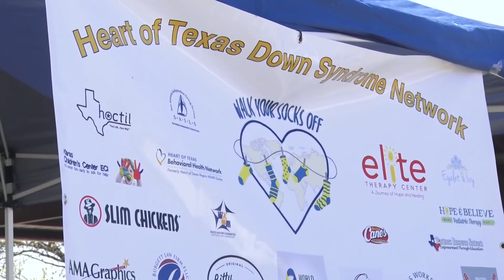Hundreds gather for down syndrome awareness walk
The Heart of Texas Down Syndrome Network held their 9th annual walk in Hewitt Park.